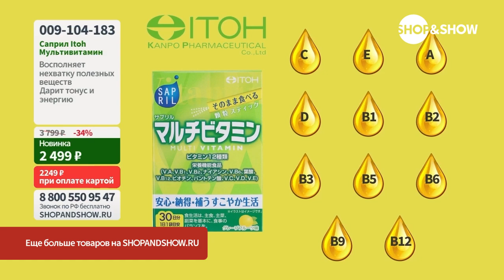Саприл Мультивитамин Itoh, саше (30 шт. по 2 г).«Shop and Show» (Здоровье)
[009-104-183] Саприл Мультивитамин Itoh, саше (30 шт. по 2 г) (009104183)

Давайте дружить ;)